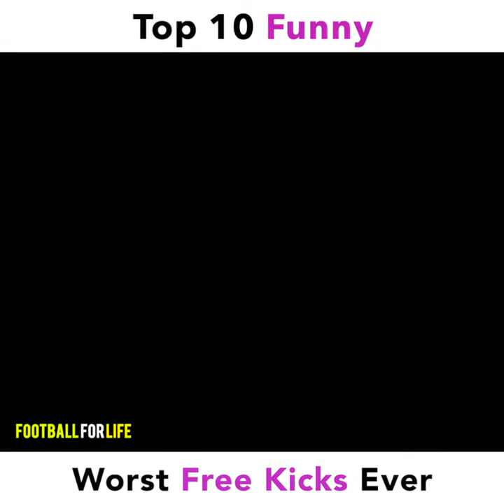Top 10 Funny Worst Free Kicks Ever